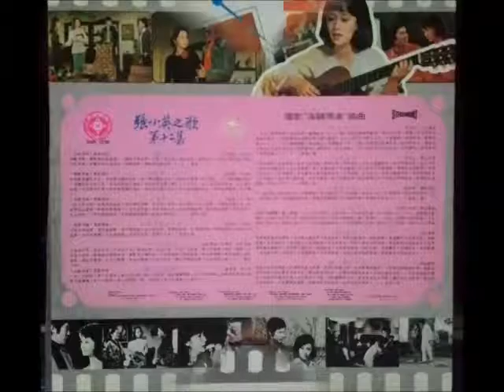张小英 Chang Siao Ying ( Movie Love Song ) - 我希望我希望